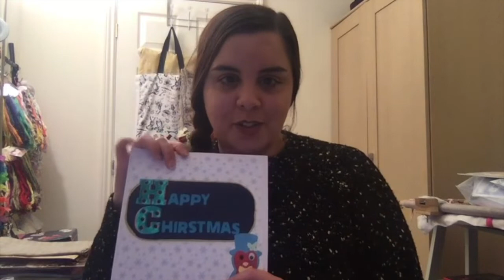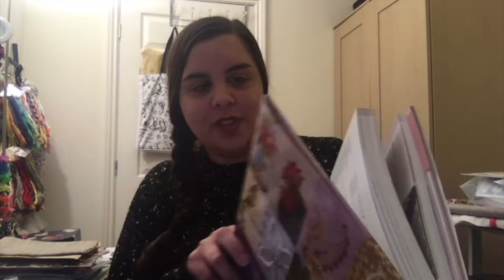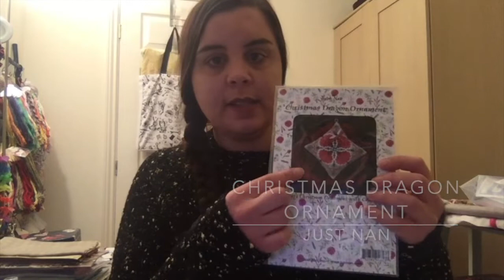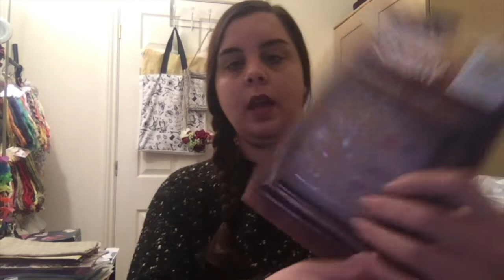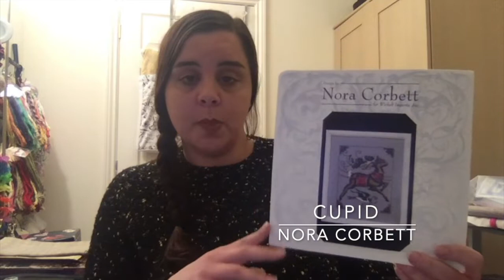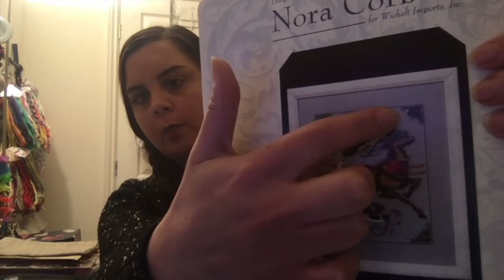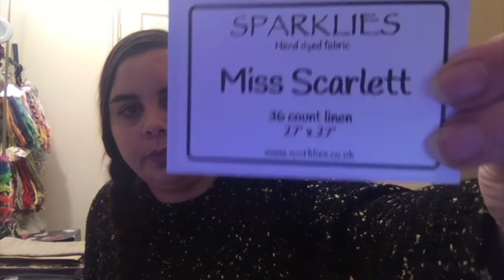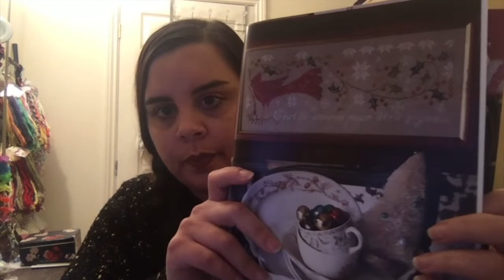Flosstube #25: Cheers to a New Year! 2021 here we come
Finish:
-Christmas Dragon ornament by Just Nan stitched on Old Sheep by XJuDesign

New Starts:
-Cupid by Nora Corbett stitched on Christmas Night Sky by Jodyri
-Miss Black Swallowtail by Nora Corbett stitched on Crystal Da Vinci by Picture This Plus
-The Templar Prophecy by Long Dog Sampler stitches on Missa Scarlett by Sparklies

Worked On:
-Evening in The Park Chatelaine by Martina Rosenberg stitched on Lightstone by Barbaral Creations
-Madonna of the Garden by Mirabilia stitched on Snowy Mountains by Polstitches

Links:

Michelle, who made my mermaid project bag and Xmas ornament: Little Rabbit Needleworks

Polstitches